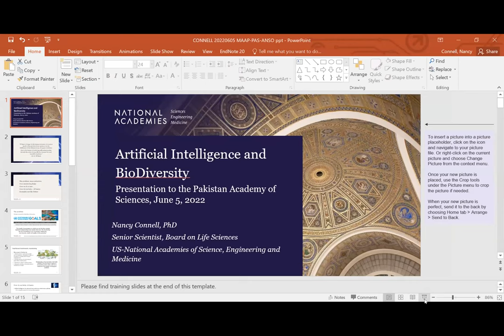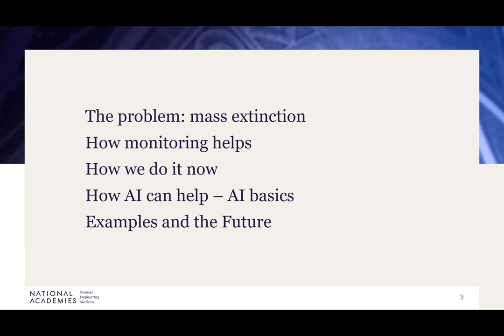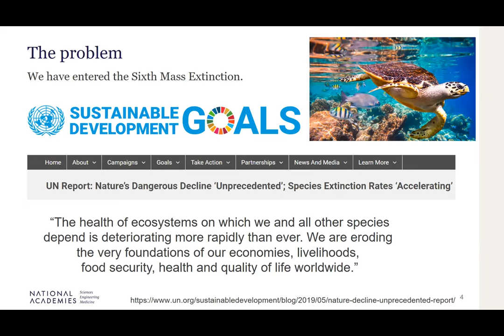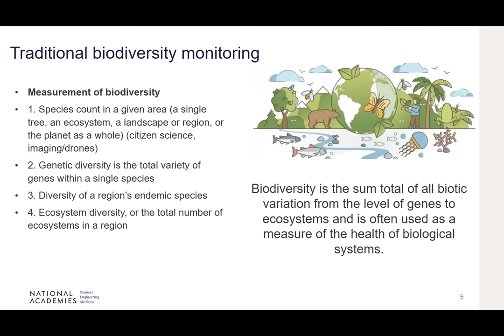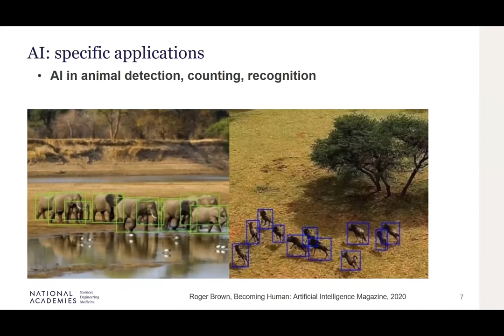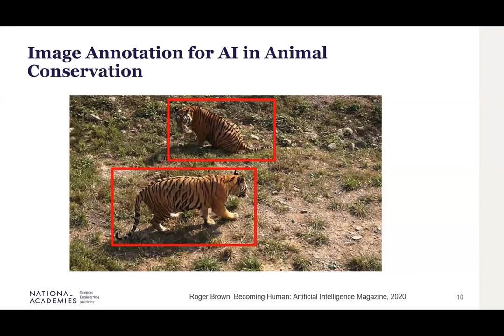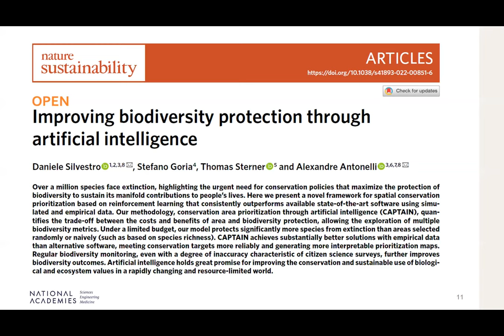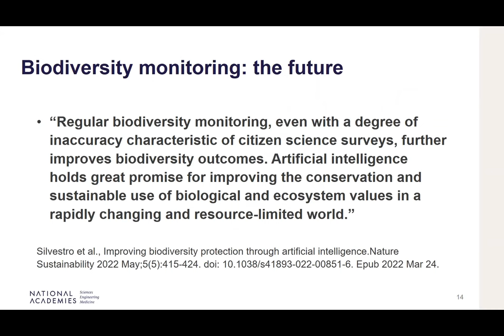AI and Biodiversity Nancy Connell USA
AI and Biodiversity